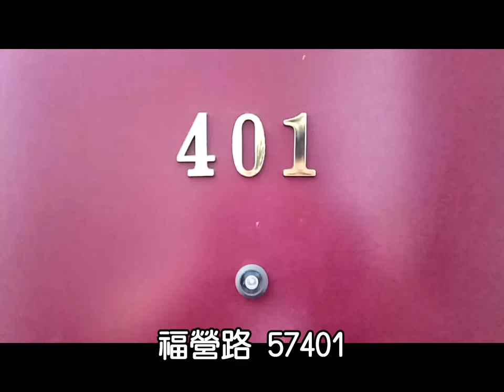福營路 57401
24258 新北市新莊區福營路173號11樓(普及科技)